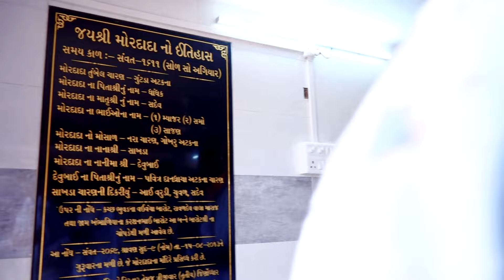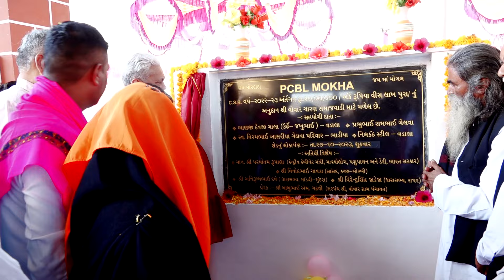આવું ક્યાંય જોવા નઇ મડે , ચારણ દીકરીએ આશીર્વાદ આપ્યા , રૂપાલા સાહેબનું જોરદાર સામૈયું, VOVAR PROGRAM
NV DIGITAL STUDIO